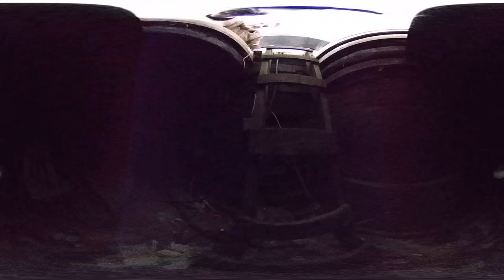The Old Tavern by the I-80 Summit. 360 VR